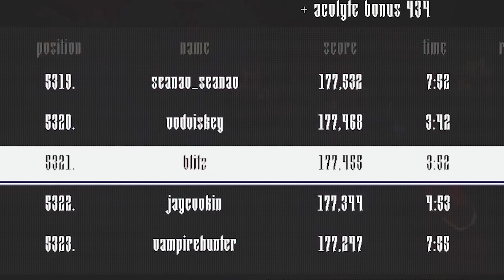I Destroyed 1,931,041 DEMONS To SURVIVE in KILL KNIGHT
Wishlist KILL KNIGHT, now on Steam, and play the demo to participate in a contest for a custom KILL KNIGHT PC! acast&utm_medium=Creator&utm_campaign=Demo
KILL KNIGHT:
Step into the role of a dishonored warrior. Betrayed and banished to the depths of the Abyss, your reanimated corpse becomes a weapon. Branded KILL KNIGHT, you are fueled by vengeance. Your singular purpose: kill the last angel.